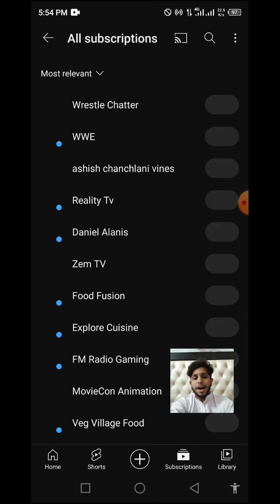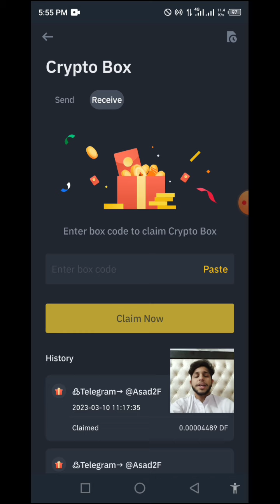Binance epx crypto box code 2023